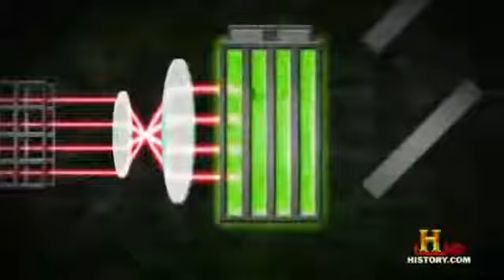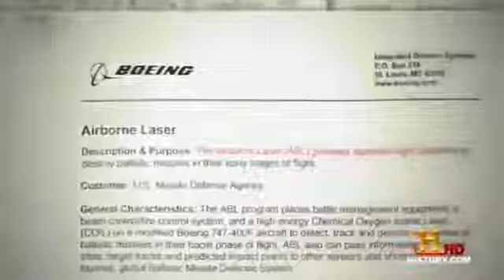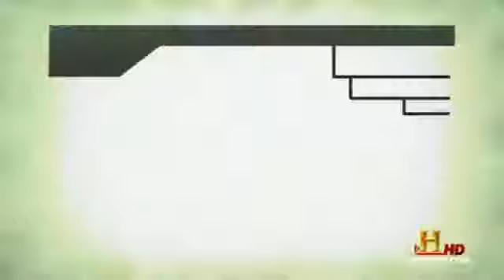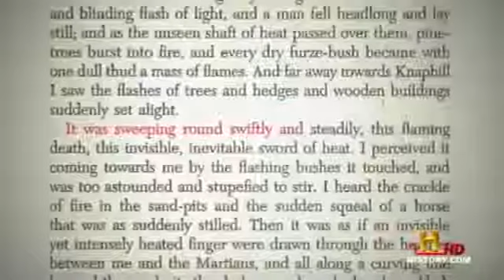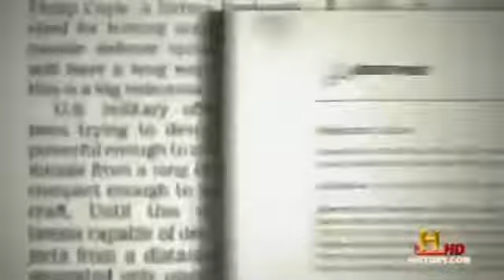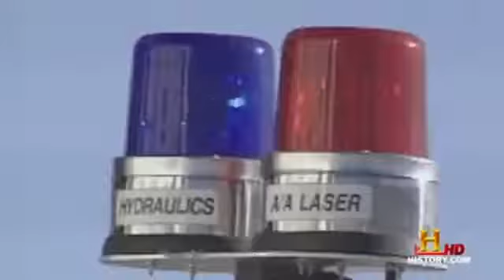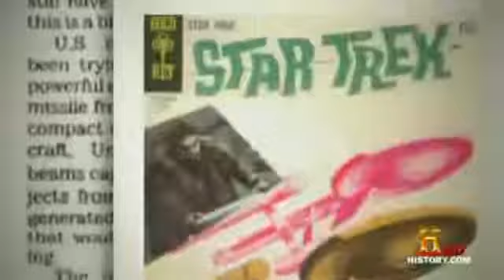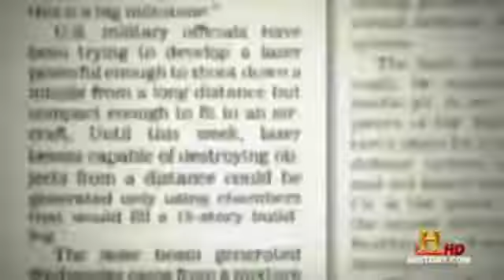Next Future : MOST FEARED WEAPONS OF AMERICA - FULL DOCUMENTARY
A laser is a device that emits light through a process of optical amplification based on the stimulated emission of electromagnetic radiation. The term laser.

Also Don't miss new videos in our channel TOP 5 Most DANGEROUS WEAPON MIND BLOW 2017 NEW Project Russian Weapons| Nasty SURPRISE FOR US Military.

The US military spends an astronomical $554 billion annually to just fund its forces, while allocating an additional $85 billion for overseas operations. When calculated from a global perspective,.

Top Secret Advanced Military Weapons 2017 HD #5. Intercontinental Ballistic Missile - ICBM 00:00:18 #4. Active Denial System (ADS) 00:03:28 #3. Laser weapon system (LAWS) 00:06:35 #2. Autonomous.